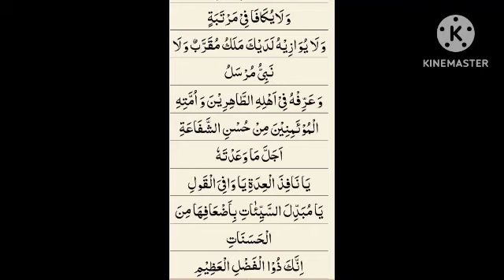صحیفہ سجادیہ کی دوسری دعا کا ترجمہ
صحیفہ سجادیہ
کی دعا نمبر 2کا آسان اردو ترجمہ پیش خدمت ہے

مقصد صرف ان مومنین تک امام ع کی دعا پہنچانا ہے جو پڑھنا نہیں جانتے اور امام کا کلام سننے سمجھنے کی دل میں تڑپ رکھتے ہیں ۔

التماس دعا